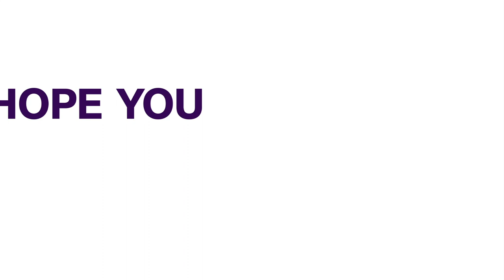INEC: 40% Of Newly Registered Voters Are Students | NEWS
The Independent National Electoral Commission says 40% of newly registered voters are students.